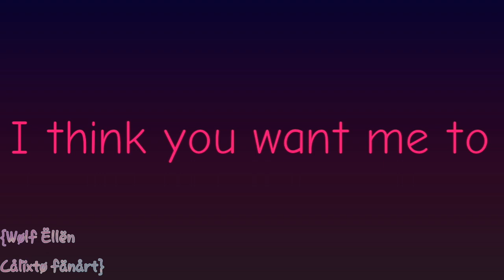🖤💖Super psycho love💖💙 [meme animation] {Piggy ALPHA} ^°{PxMxR 💙💖🖤}^°flipaclip fps15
Original/Оригинал: *deletado*

FINALMENTE! um meme animation sobre meu ship Poleyxmousyxrobby 💙💖🖤 lembrando quem não ship respeita por favor!!!

INGLÊS
FINALLY! an animation meme about my ship Poleyxmousyxrobby 💙💖🖤 reminding those who don't ship please!!!

ESPAÑOL
¡¡¡¡FINALMENTE! un meme de animación sobre mi ship Poleyxmousyxrobby 💙💖🖤 recordando a aquellos que no envían por favor !!!

RUSSO
НАКОНЕЦ-ТО! анимационный мем про моего корабль Poleyxmousyxrobby 💙💖🖤 напоминающий тем, кто не отгружает пожалуйста !!!